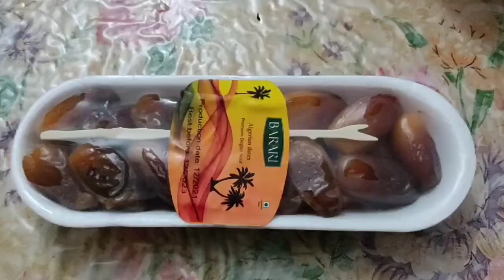Ifter of 1st Ramadan 2022/Alhamdulillah 1st Romjaner 1st Ifter Par korlam/Ifter Vlog/Ramadan Vlog